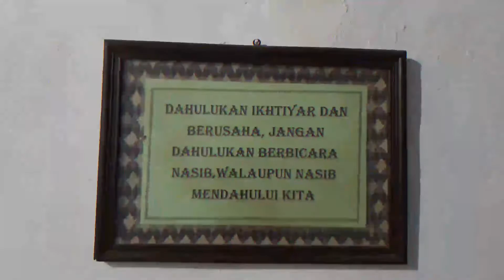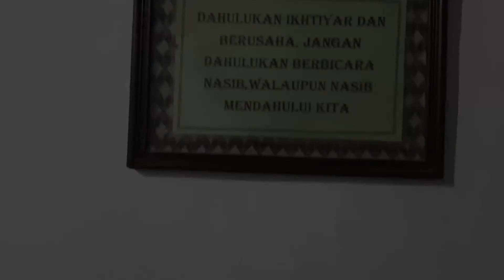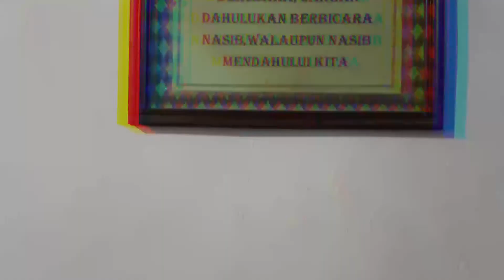Tak Pernah Terpikir Sebelumnya, Inilah Rahasia Mudah Juara Merpati Kolong !!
Assalamualaikum.
KAli ini bahasan saya agak beda ya pemirsa. kali ini saya bahas rahasia juara merpati kolong, merpati balap dan ayam laga.. ya, rahasia ghoib karena memakai jurus asma jagung.
simak videonya dan praktekkan pemirsa anda akan terkejut.

NB : saya tidak mengajarkan untuk dibuat t4ruh4n ya pemirsa, hanya untuk kesenangan. simak video hingga habis agar tahu batasan batasannya. gunakan dengan bijaksana asma' ini.

terimakasih